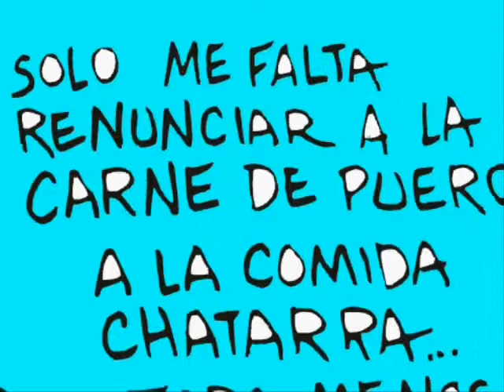gomez mont renuncia al pan demagoga campaña vs la obesidad caricatura eduardo soto el metiche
La Renuncia del Secretario de Gobernacion Gomez Mont al PAN, suena a rancia demagogia de la campaña contra la obesidad.
Musica. La taquiza de Chava Flores.